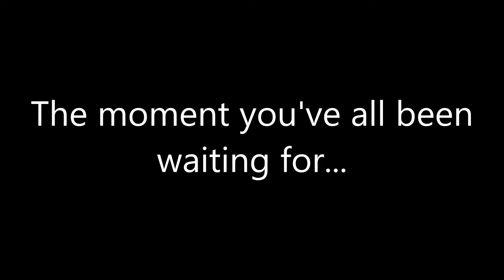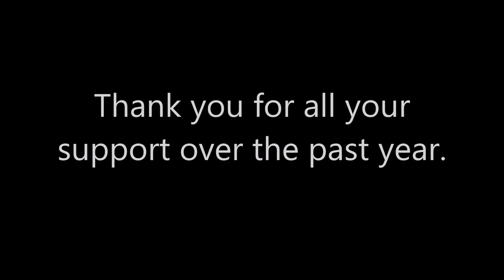Jarrett's 2018: A Year-End Review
And just like that it's that time of year again. Time to look back on the previous year while looking forward to the next, and with what 2018 brought there's a lot to cover. We've got hyper-hybrid weaponry, ballistic winding mountain police chases, demented flat spinning wooden coasters, and more! This short video provides a look back at each of my projects from the past year, plus a sneak peak at my first 2019 project!

As I said in the video, thank you all for your support over the past year. Be it just a nice word of encouragement, a helpful pointer, a barrage of nasty comments telling me my Mack would break your neck and needs smoothed, it all helps and I do appreciate it. So keep being awesome because I couldn't do it without all of you.